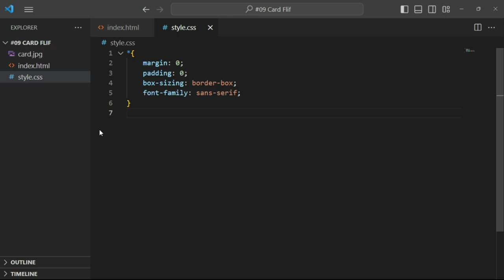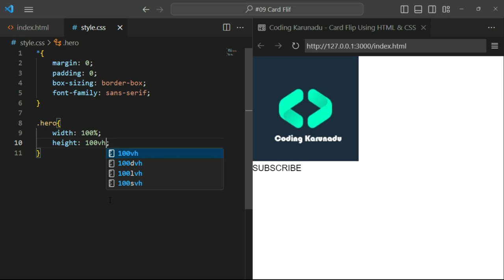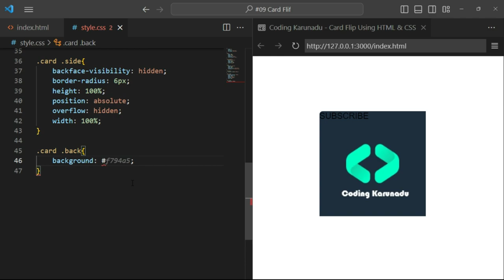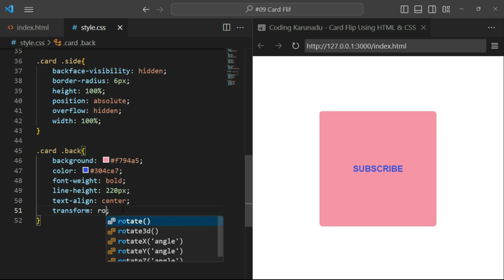Flip Card Using HTML and CSS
website design
website with react js
website development using react
website kaise banaye
websites to watch free movies free
website development
website learners
portfolio website